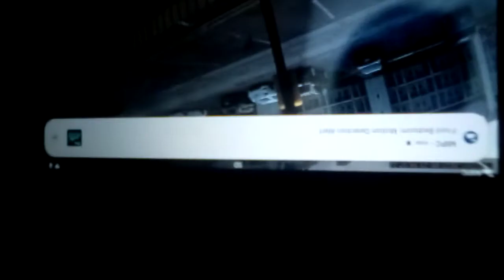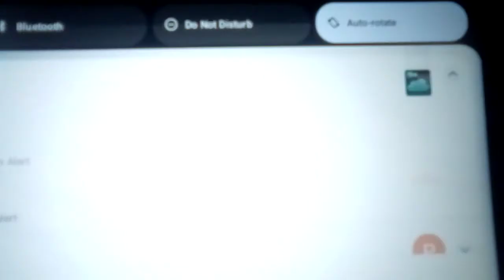police are coming 4 acts of hate black on peaceful black evil @ my door evil from down the street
8/23/2022 He went right back to what he knows when the police left. He's done way to much and more to come. He ran across the street and jumped on the back of someone car yesterday. Waiting for his next act of hate / harm. It didn't take long in the next videos. evil down the street